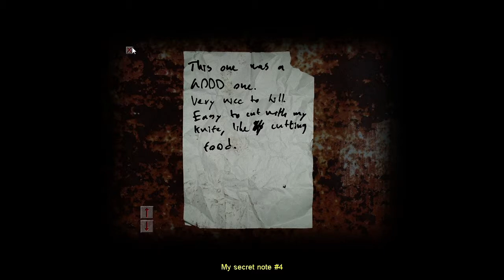VGV Halloween - Cry of Fear Ep. 4 - Paralyzed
Scary Stu's weak and feeble body seizes up, preventing him from entertaining all of you fine people.

The Vittles are: Fletcher as Scary Stu, Trey as Bonebread, and Alex as Fondread.